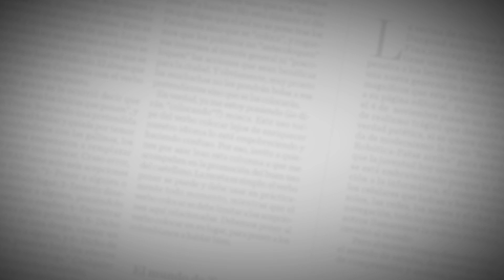Cannabis medicinal, una salida alternativa para los dolores crónicos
Después de darse a conocer la noticia de la apertura de una clínica especializada en manejo del dolor con medicamentos a base de cannabis, EL HERALDO se dió a la tarea de conocer un poco más sobre los efectos medicinales de esta particular planta.